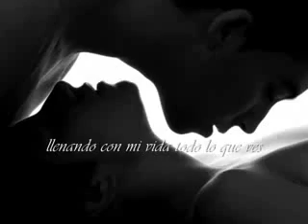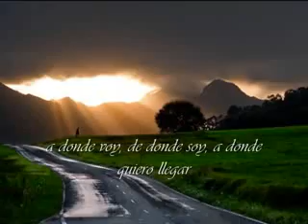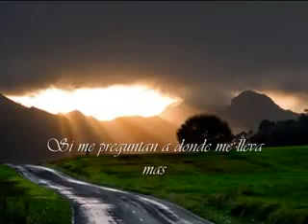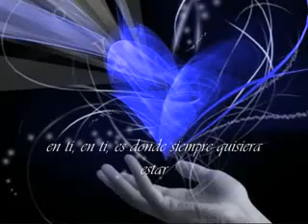A Tí Sin Bandera LETRA YouTube